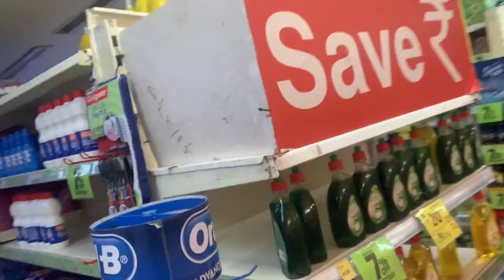When life is unfair | Craving Chocolates | Exploring Mumbai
It was a weekend and we decided to go explore the chaat corners of Mumbai. Later, went for shopping. This was a typical lazy weekend but I'm sure it was interesting partly, I guess!

Check out the vlog to know more
MORE ABOUT MUAH
Hi beautiful people. My name is Sakshi Joshi.  I’ve been born and brought up in Delhi but now I'm staying in the magical city of Mumbai for work. I’m an electrical engineer and also an actor, model and a singer.

Vlogging is something I have always wanted to do, but I think my time is now, so here I am...

I share my daily life routine with the hope of entertaining you human souls. I love to talk to people and now to the camera and would love to know what you would like to see in my vlogs. I am irrevocably in love with Audi-my adorable Lhasa Apso.

Love and peace you beautiful people 😘